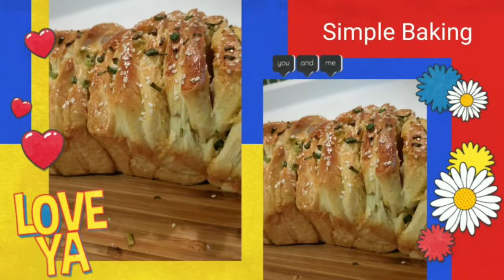Satu Adonan Isi Bisa Jadi 2 Makanan Enak , Pangsit Goreng dan Lumpia Mini Kulit Tahu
Hai teman teman jumpa lagi didapur Neza , kali ini Neza hadir dengan resep yang simple tapi tetep lezat . Nah ksli ini lsin dari biasanya karena akan ku bagi 2 resep sekaligus dengan satu bahan isian.

Bahan isian :
250 gr ayam fillet
100 gr udang
kau choi / kucai secukupnya
2 sdm saus tiram
1 sdt kaldu bubuk
1 sdm minyak wijen
1/2 sdt lada bubuk
2 sdt full tepung maizena
1 butir telur

kulit pangsit
kulit tahu

untuk step step pembuatannya tonton videonya ya jangan diskip . Biar tahu tips tips yg berguna .